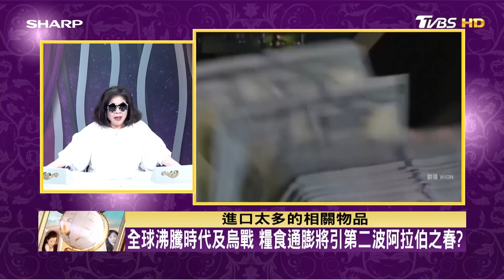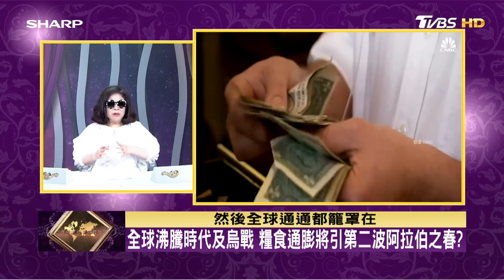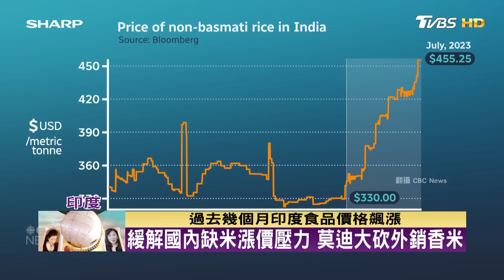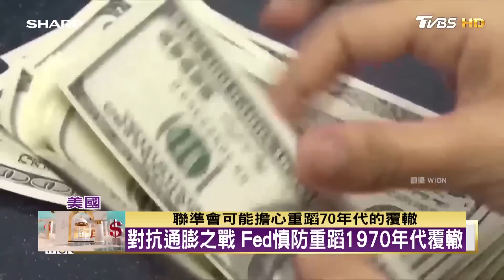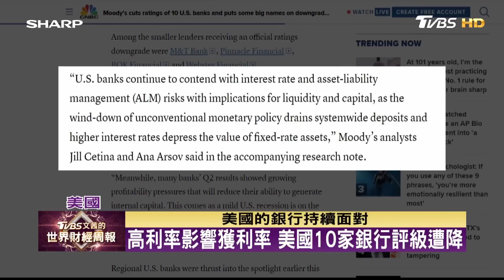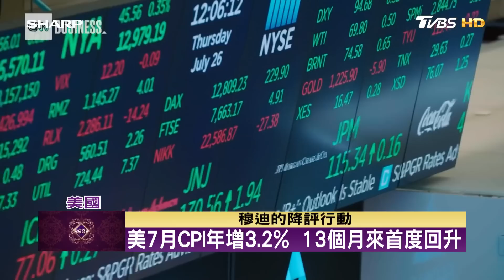印度宣布稻米出口禁令 北美印度裔瘋搶 TVBS文茜的世界財經周報 20230813 X SHARP